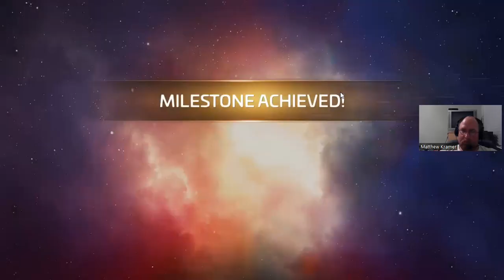Star Trek: Fleet Command: "Choosing Sides" Pt. 19 B | Building to Level 22 Video 16 (5/18/2023)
Repeat Note:Hopefully, we are half-way or more than half-way, done with "Choosing Sides" eventually to Level 22. Kehra (Interceptor) is being built. (2 Days)